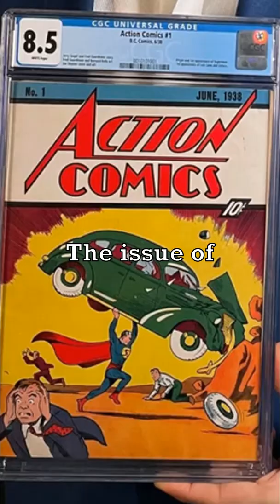Most Valuable Comic Book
What is the most valuable comic book in the world?